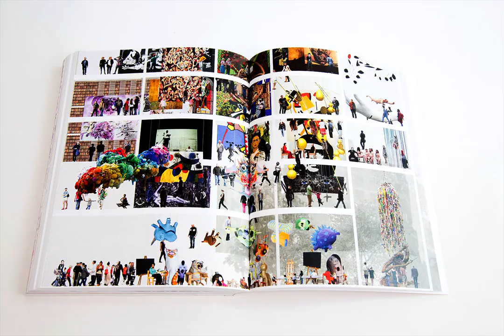Nabila Morales Perez award winning graduation portfolio